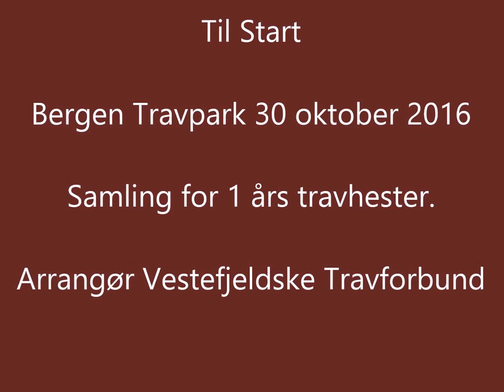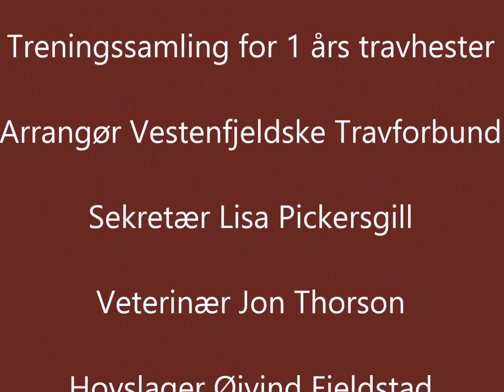Bergen Travpark 30 oktober 2016 Åringer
Til Start - treningssamling for 1 års travhester på Bergen Travpark 30/10-2016